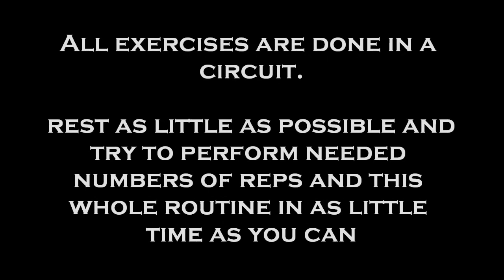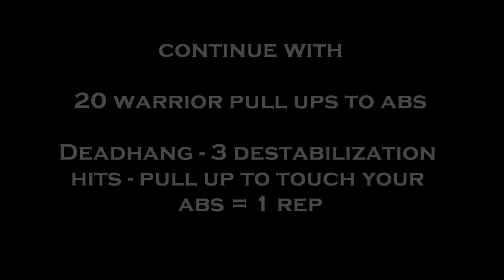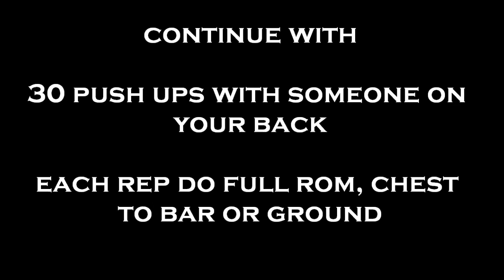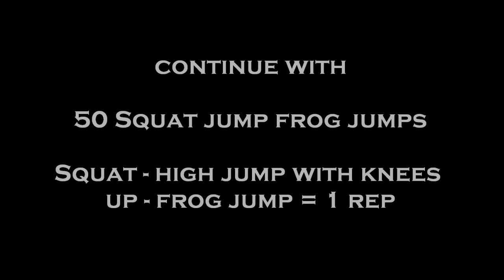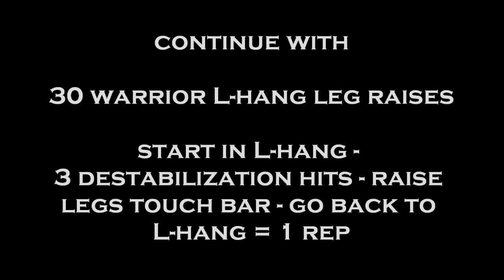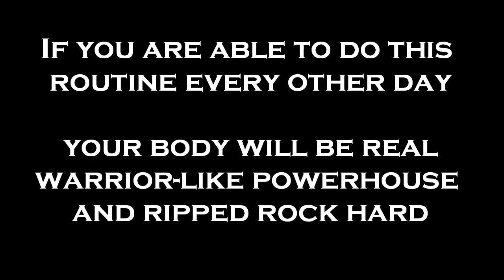Hard level Warrior Workout Routine HD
With this routine you can achieve unbelievable results in both power and body shape. Get ripped and also powerful with routines like this.

This routine is hard and advanced. Please if you are beginner do not try this yet.